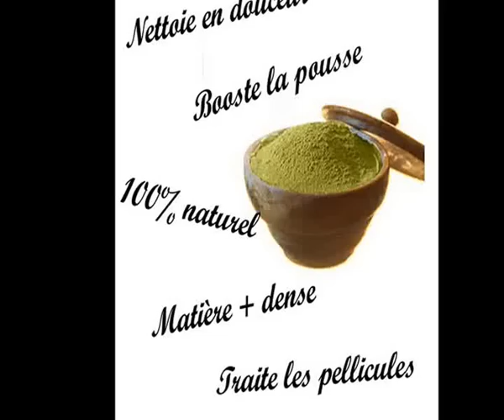BRAHMI Préparation Application Résultat = Cheveux épais/dense et nettoyé en douceur!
La poudre de brahmi permet de nettoyer les cheveux sans agents agressifs mais apporte épaississement et densité aux cheveux !

 Où acheter ?

Aroma-Zone 4.50 €